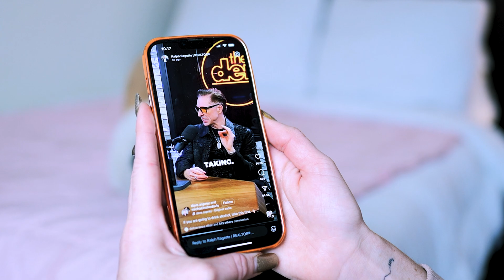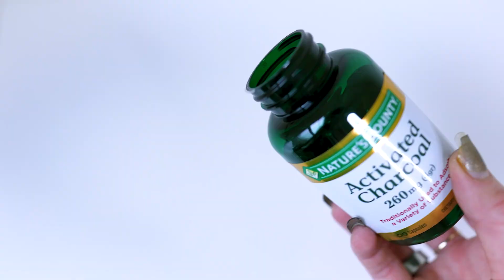STOP Using Activated Charcoal Until You Watch This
Activated charcoal is everywhere—marketed as the ultimate detox, hangover cure, and health booster—but should you really be taking it every day? 🤔 In this video, we break down the myths vs. facts, when it actually works, and why daily use might do more harm than good.

🔹 Does activated charcoal really detox your body?
🔹 Can it help with bloating or hangovers?
🔹 What are the risks and side effects?

Let’s separate the science from the hype so you know when to use it—and when to skip it. 👇

00:00 The Activated Charcoal Hype – Is it really a daily detox essential?
01:26 How Activated Charcoal Works – The real science behind it.
03:21 The BIG Problem with Daily Use – Nutrient blocking & medication risks.
04:21 When It Might Actually Help – Bloating, food poisoning, hangovers.
05:21 The Real Detox Solution – What your body actually needs.

Special shoutout: photographer @RalphRagette